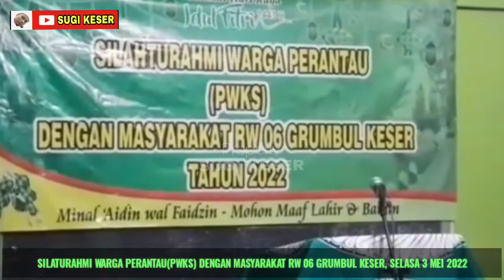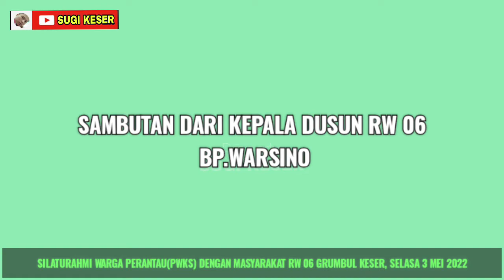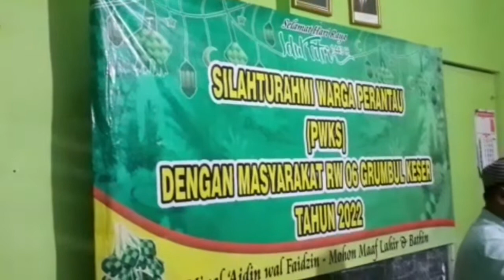SEJARAH BERDIRINYA PWKS ||Paguyuban Warga Keser & Sekitarnya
Sejarah terbentuknya PWKS dan sambutan-sambutan dari :
- Kepala Dusun RW 06 Bp.Warsino
- Ketua PWKS Perantau Bp.Slamet Saiman
- Pendiri PWKS Bp.Doni Setiyanto
Dalam acara S ILATURAHMI WARGA PERANTAU(PWKS) DENGAN MASYARAKAT RW 06 GRUMBUL KESER, SELASA 3 MEI 2022